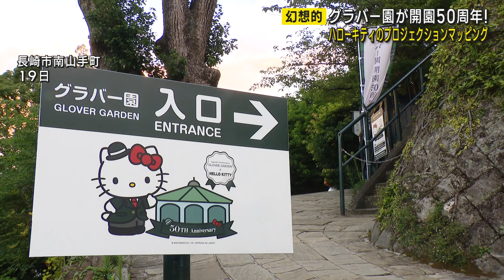グラバー園とハローキティがコラボ！互いに５０周年 プロジェクションマッピング始まる